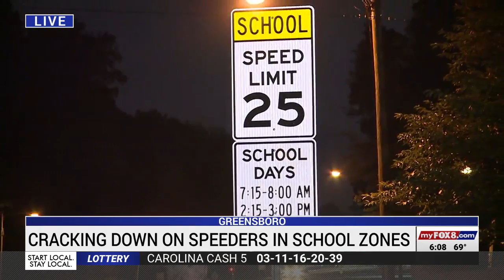Keeping school zones safe as the new school year begins